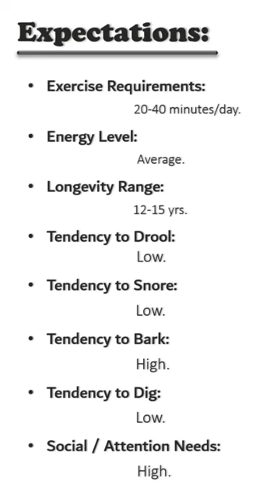The beagle Dog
You will see the Characteristics and traits of a beagle dog as origin, coat, size, and many things.
You can follow me on other Social Media as I post daily photos with information about pets on Pinterest and Instagram and there're my other social media.